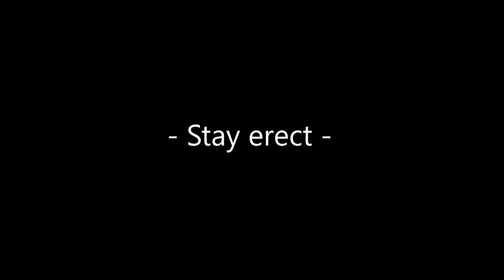[ArmA III | Exile] PSA: Don't be silly, wrap your willy.